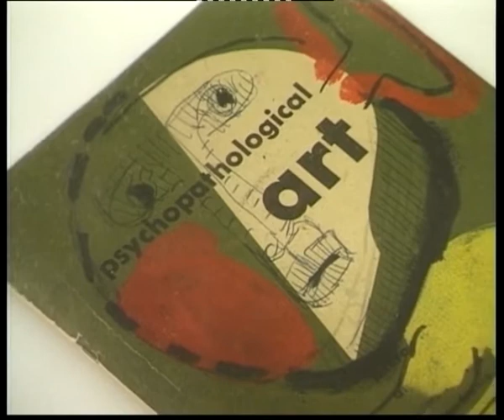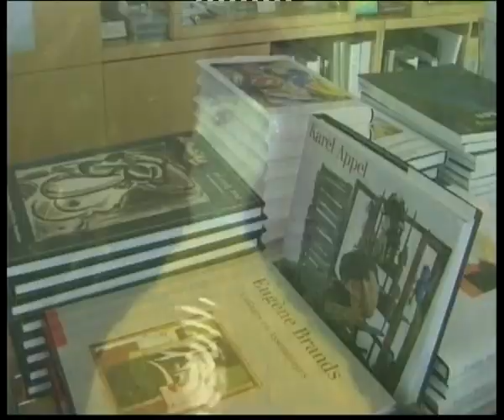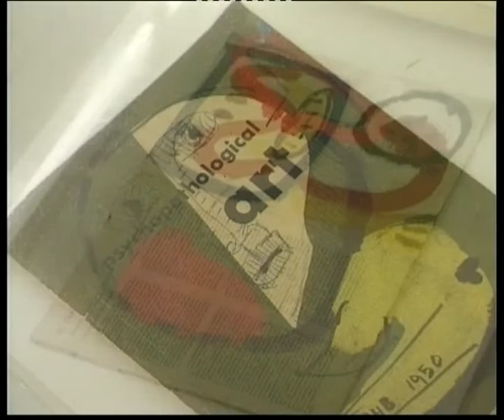Karel Appel's "psychopathological art" at Cobra Museum with Margot Welle (Feb. 10, 1999)